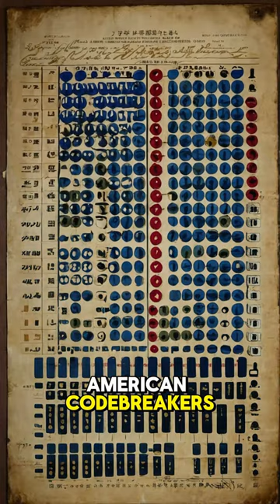The Midway Miracle: How the Allies Prevailed